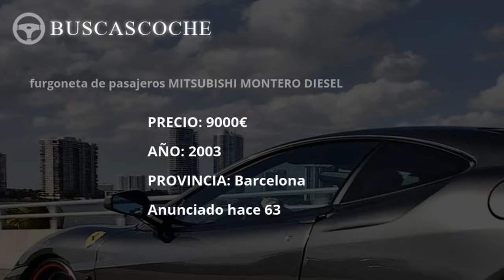Mitsubishi Montero desde 1500€, mejores ofertas